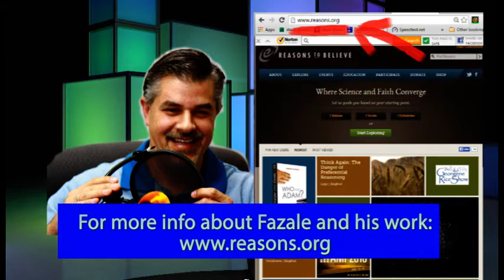Is "The Watchmaker" argument still valid? (Atheist/Christian dialogue, Dehler vs. Rana)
This is an excerpt of a TV show in which Bernie Dehler (atheist) talks to Fazale Rana (evangelical Christian apologist).

One of the arguments for the existence of God is that of design, called "The Watchmaker" argument.  Just as design is evident when one comes across a complex object like a watch, one can also infer the the great complex design of biological creatures also required a mind (God's mind).  Is this valid reasoning?

Comments that contain cussing, rudeness, etc., will be deleted.

Here's the description from the main listing:
In this episode, Bernie Dehler (atheist) has a discussion with Fazale (Fuzz) Rana, Ph.D. (Christian). They discuss these 5 topics; about 10 minutes for each topic; as well as bonus topics:

1. Is the "Watchmaker Argument" valid? 4:06
2. Do biological advancements demonstrate the existence of a creator God? 14:46
3. Is "Mitochondrial Eve" the same as "Biblical Eve?" 28:15
4. Is "Intelligent Design" real science? 41:28
5. If evolution is true, why can we detect truth? 50:16

Bonus:
1. Kent Hovind's fake doctorate degrees 58:07
2. Fuz's place in the creationionist camps 1:12:27
3. Global warming 1:24:08

-- "Origins of Life: Biblical and Evolutionary Models Face Off"